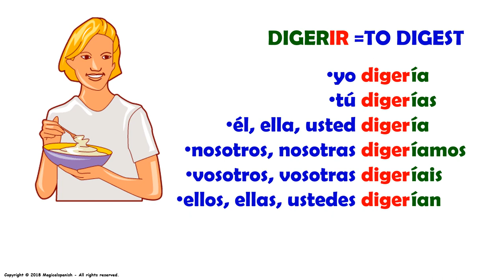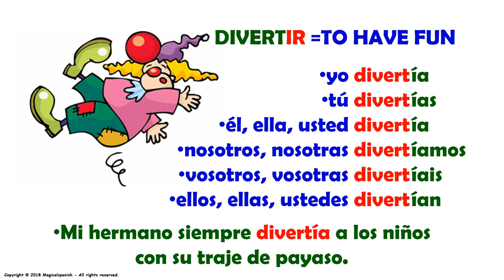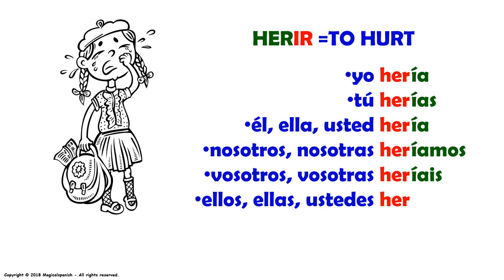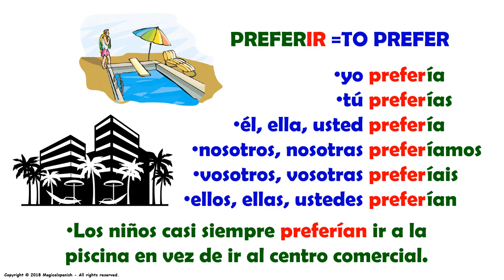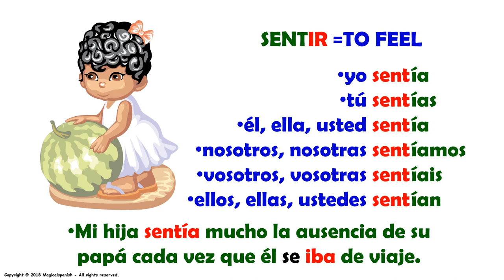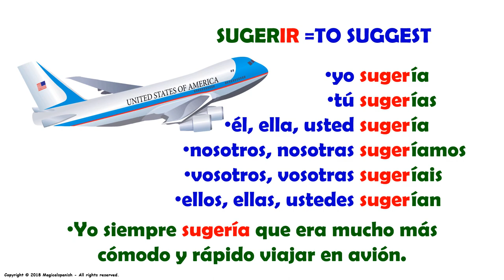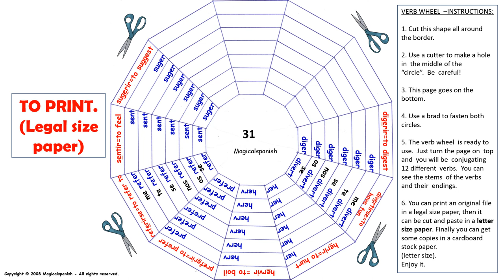El Tiempo Imperfecto en español (31) / Imperfect Tense in Spanish (31)